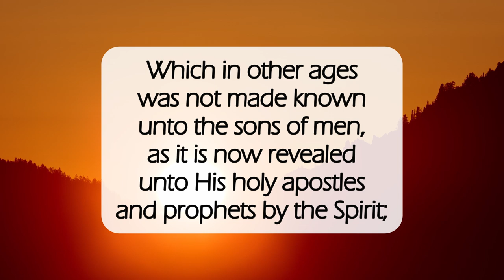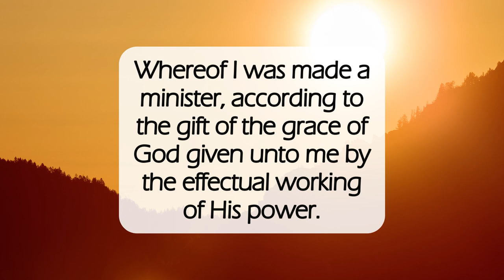The Mystery Revealed✝️dailyword